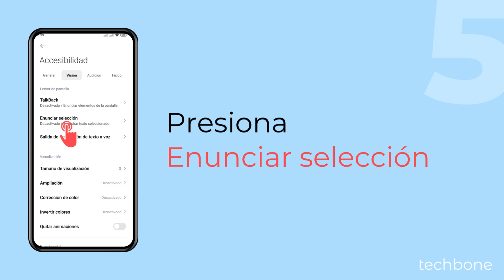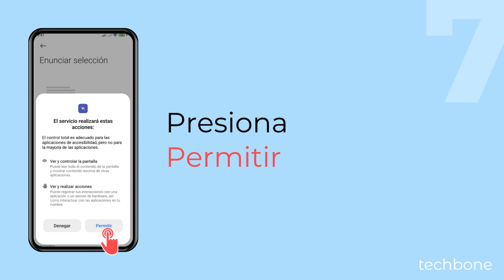Activar o Desactivar Enunciar Selección - Xiaomi [Android 14 - HyperOS 1]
¿Quieres que el móvil lea en voz alta el contenido de la pantalla? Puedes activar la función de lectura en voz alta en el móvil Xiaomi para que te lea en voz alta contenidos seleccionados, como textos de páginas web o documentos. Después de activar la función de Enunciar selección, se muestra una barra de control para iniciar y controloar la función de lectura.

0:00 Intro
0:05 Abre los Ajustes
0:15 Presiona Ajustes adicionales
0:25 Presiona Accesibilidad
0:35 Presiona Visión
0:45 Presiona Enunciar selección
0:55 Activa o desactiva Acceso directo a Enunciar selección
1:05 Presiona Permitir